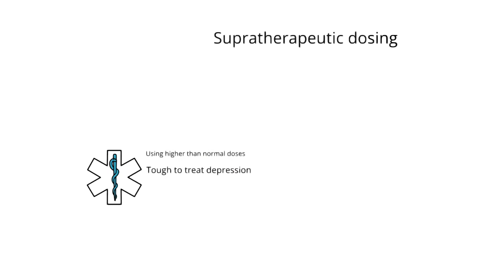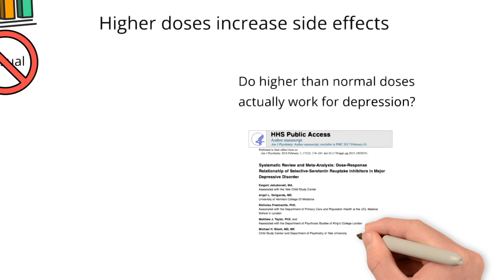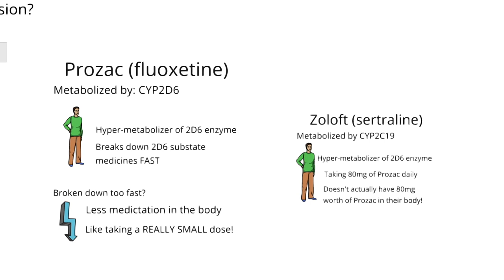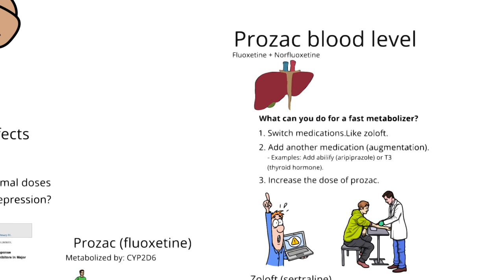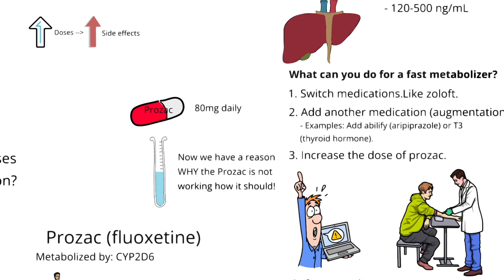Supratherapeutic (High) dosing for Major Depressive Disorder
Mattias Hartmann, Board-Certified Psychiatric Physician Assistant.

Sources:
1. 2016 Jakubovski - Systematic Review and Meta-Analysis: Dose-Response Relationship of Selective Serotonin Reuptake Inhibitors in Major Depressive Disorder
2. Stahl's Prescribers guide - Fluoxetine and Sertraline Chapters.
3. Uptodate.com: Selective serotonin reuptake inhibitors: Pharmacology, administration, and side effects
4. Medication Fact Book for Psychitric Practice, 7th ed.

Chapters:
00:00 Introduction
00:26 1. What is Supratherapeutic (High) Dosing?
01:10 2. Does High Dosing Work for Depression?
03:57 3. Risks of High dosing?
04:12 Should You Consider High Dosing?

depression treatment, major depression, medication for depression, medication for depression and anxiety, how to treat depression